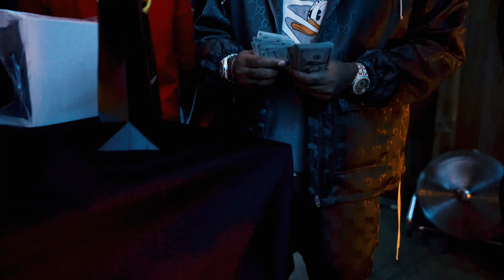Philthy Rich - Motivational Purpose Vlog - Episode #1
Motivational Purpose Available Now